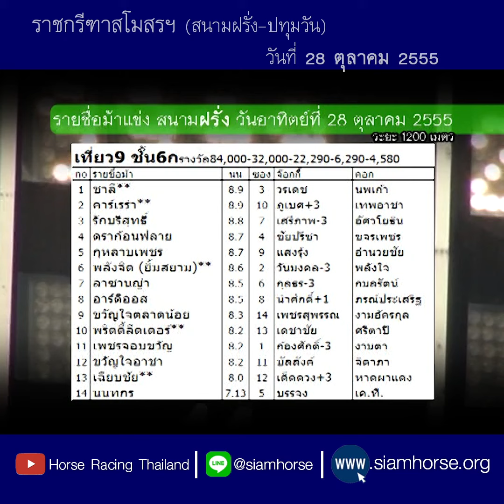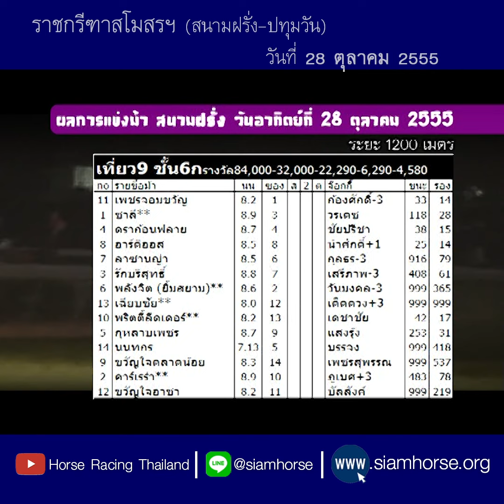[ม้าแข่งสนามฝรั่ง 28 ต.ค. 2555] ม้าชั้น 6ก | เพชรจอมขวัญ+ชาลี+ดราก้อนฟลาย